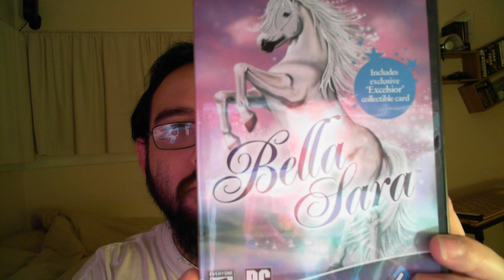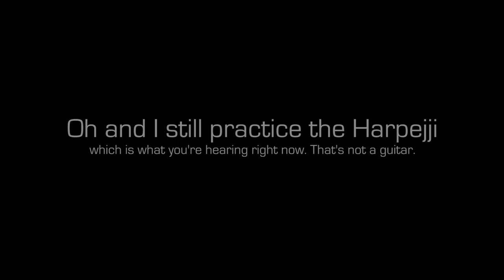11 - Yay horses! (Hella Hamst3r)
Hella Hamst3r is the video blog of Hamst3r and friends.

Episode 11 - Got Split/Second, Supreme Commander 2 and Bella Sara on sale; moving to Colorado and the ezmuze+ update is imminent.